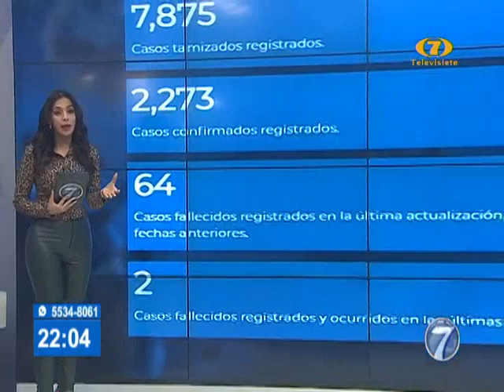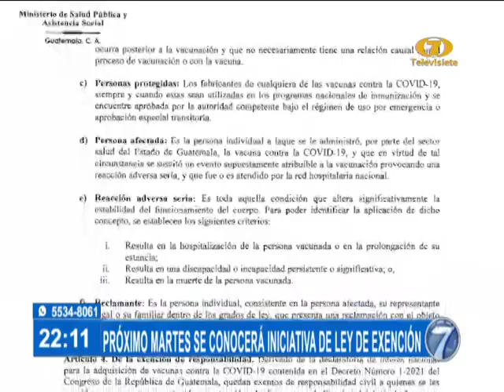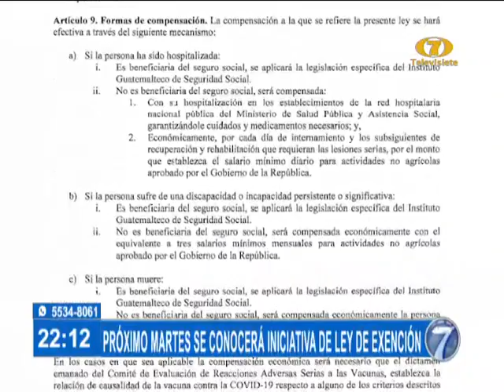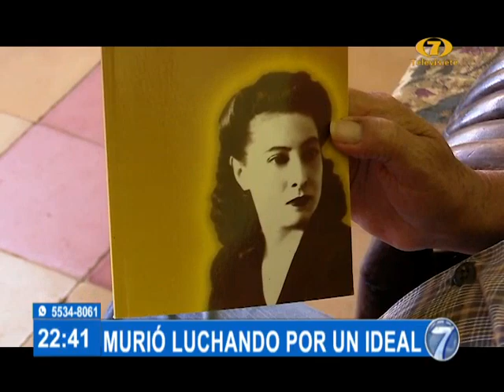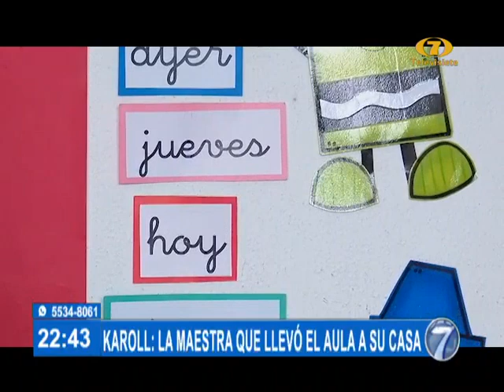Noti 7 Estelar: Programa del 25 de Junio de 2021